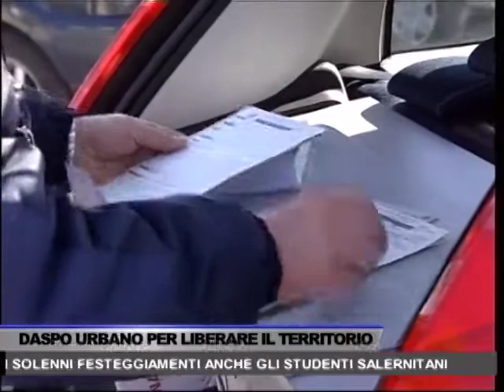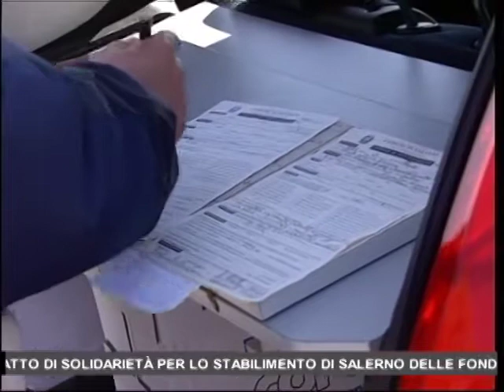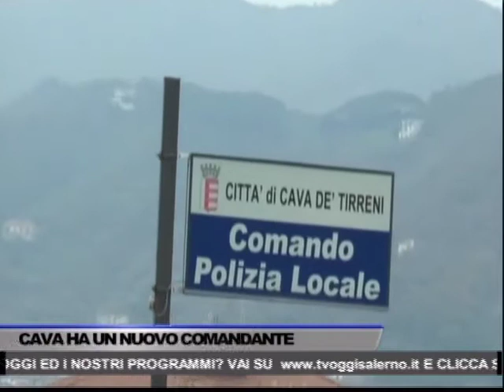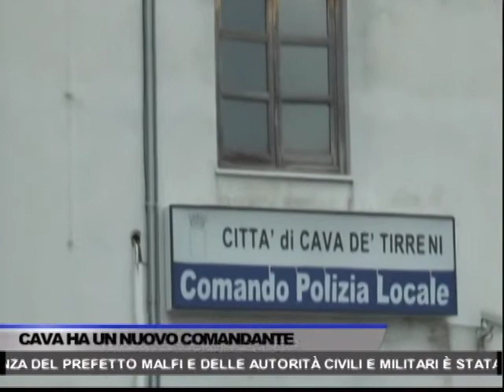TG OGGI NEWS DEL 02/06/2017